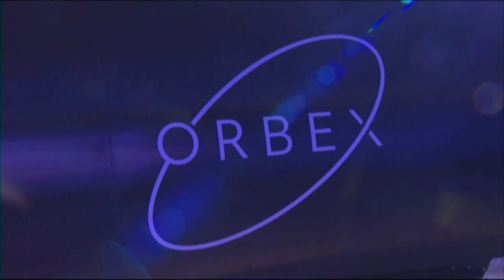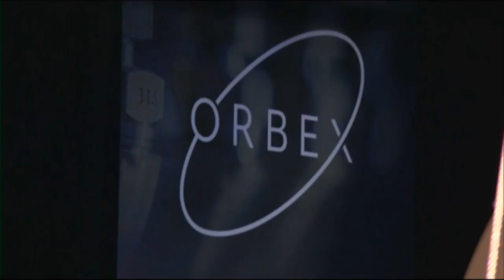ROCKET FACTORY TAKES OFF IN FORRES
One hundred and thirty jobs are to be created in Forres and 40 in Sutherland with the unveiling of the satellite-carrying rocket Prime by company Orbex, who today announced their UK HQ will be based in Moray.

Broadcast on STV News on Thursday 7th February, 2019